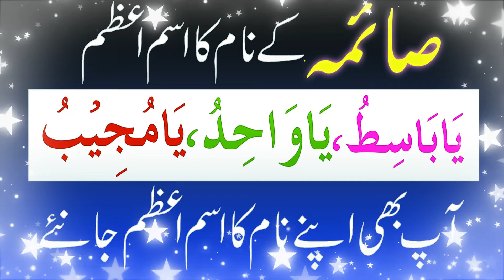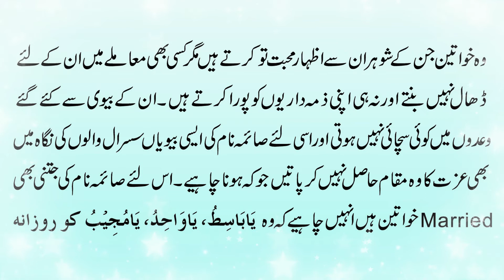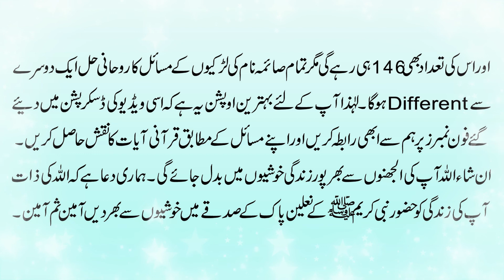Saima K Name Ka Ism e Azam Ya Basitu, Ya Wahidu, Ya Mujeebu Hai 146 Bar Parhne K Fawaid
Aaj ki video mein ham Saima k name ka ism e azam bata rahe hain. Is isme azam ko daily batai gai tadad k mutabiq parhne se Insha Allah apki zindagi ki har mushkil asan ho jae gi. Details k liye ye video end tak dekhen.

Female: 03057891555